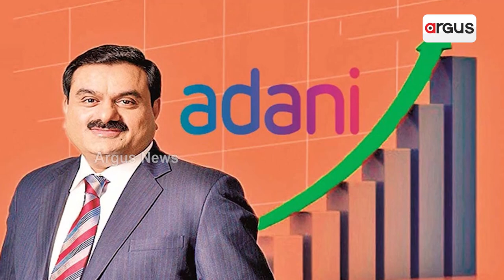ଆମେରିକାର ନିବେଶକ ସଂସ୍ଥା ଜିକ୍ୟୁଜି ପାଟନର୍ସକୁ ମିଳିଲା ବଡ ଲାଭ || Adani Group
ଆମେରିକାର ନିବେଶକ ସଂସ୍ଥା ଜିକ୍ୟୁଜି ପାଟନର୍ସକୁ ମିଳିଲା ବଡ ଲାଭ।  ଆଦାନୀ ଗ୍ରୁପ ଷ୍ଟକରେ ନିବେଶ ପରେ ପାଖାପାଖି ୫ ଗୁଣା ବଢିଲା ସମ୍ପତ୍ତି।